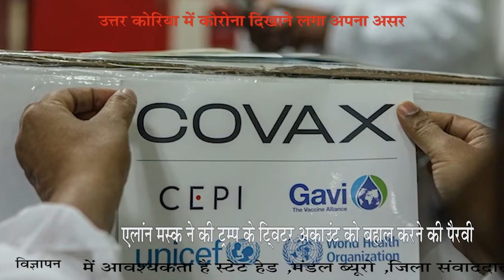IPN NEWS - भीषण गर्मी और हीट वेव से हरियाणा में आरेंज अलर्ट अगले 3 दिन में टूटेगा रिकार्ड